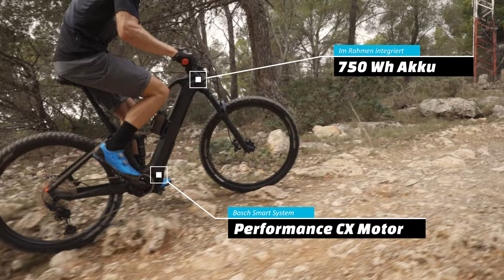Karl Platt testet... BULLS SONIC EVO AM 3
Motor, Fahrwerk und Bremsen. Das BULLS SONIC EVO AM 3 ist gemacht, um selbst im grobem Gelände maximalen Fahrspaß zu garantieren. Das  SONIC EVO AM 3 kombiniert das innovative Sonic E-Power-Chassis mit dem Bosch CX Motor und einem RockShox-Fahrwerk mit 150 mm Federweg. Das Ergebnis ist ein E-Mountainbike, das im All-Mountain-Bereich Maßstäbe setzt. Dafür sorgen weitere Highlights wie die Shimano Deore XT 12-Gang-Schaltung und die besonders leistungsstarke Shimano-Scheibenbremsanlage. Ausgerüstet mit dem großen 750 Wh PowerTube, steht genügend Energie zur Verfügung, um auch lange und harte Touren mit vielen Höhenmetern sicher zu meistern.